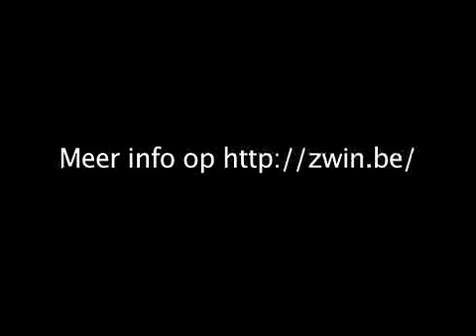Volg de gids: Het Zwin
Het Zwin natuurreservaat ligt vlak aan de Kust en strekt zich uit over het Nederlands-Belgisch grensgebied. Het reservaat bestaat uit een duinregel met daarachter zilte slikken en schorren. Een ervaren gids laat je er de prachtige natuur zien.